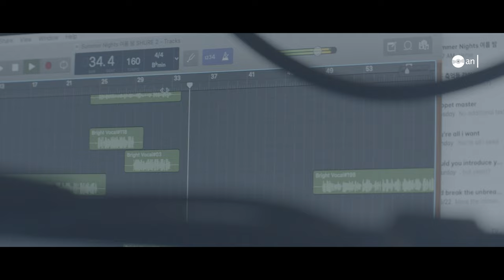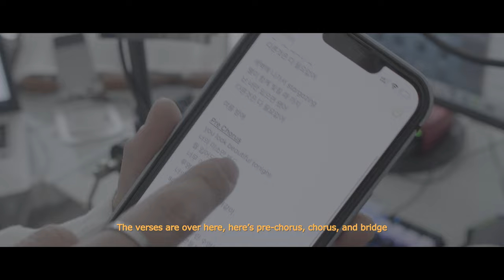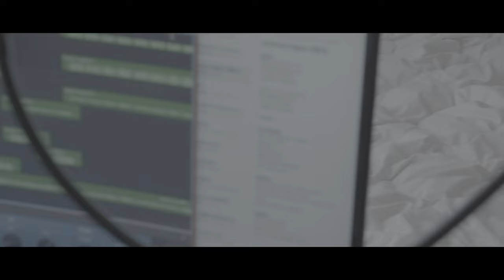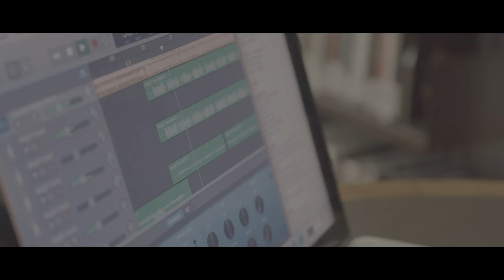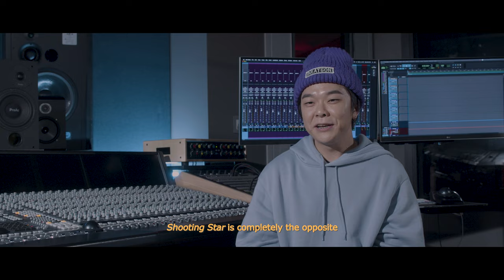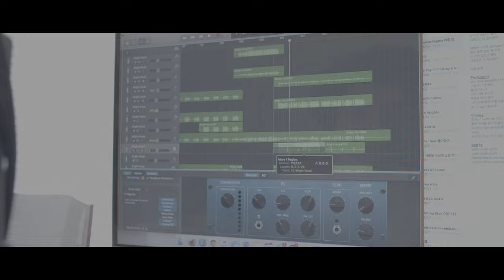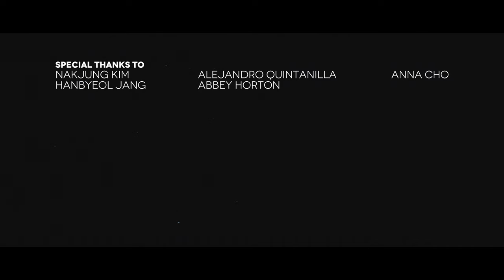Summer Nights | Official | Mini-Documentary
Featuring - Julian

Director & Producer – Soogeun Jang
Editor – Soogeun Jang

Director of Photography – Soogeun Jang
Camera Operator – Geonhee Kim
Graphic Designer – Heeseo Jung, Jinsook Choi, GoEun Elena Kim, Eunah Chung
Motion Graphics Artist – Heeseo Jung
Translator – Anna Cho

Gaffer – Soogeun Jang
Best Boy – SJ Kim
Production Sound Recordists – GoEun Elena Kim, SJ Kim

Hair & Makeups – GoEun Elena Kim, Geonhee Kim
Assistant Director – Elvin Moon
Production Assistants – Minwoo Park, Hanjun Kang

Shot on Blackmagic Design Pocket Cinema Camera 4K

Music Composed & Produced by
 – DaBeat93 "Dive In (Summer Nights)," "Sunshine," "Shooting Star"
Artist
 – Julian "Dive In (Summer Nights)," "Shooting Star"

00:00 - intro
00:55 - interview
08:41 - message to fans
10:04 - ending credits
11:26 - (studio ver.) live music video